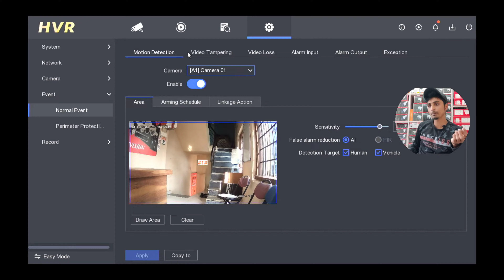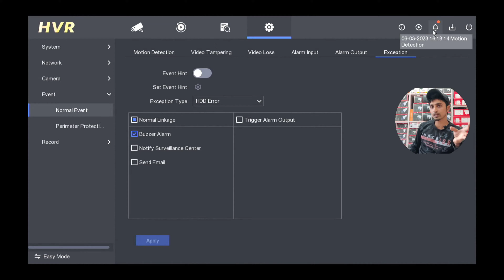How to solve Hikvision DVR Beeping Buzzer sound Problem | Beep Sound Off In Hikvision Latest XVR